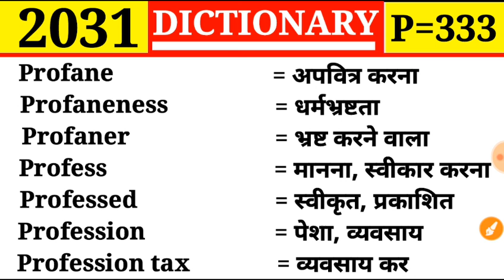Profession 👉 व्यवसाय | Episode 2031 | Dictionary | P Part 333 | Profess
Episode 2031
P Part 333

Profane
Profaneness
Profaner
Profess
Professed
Profession
Profession tax